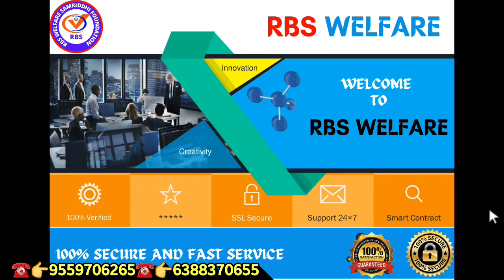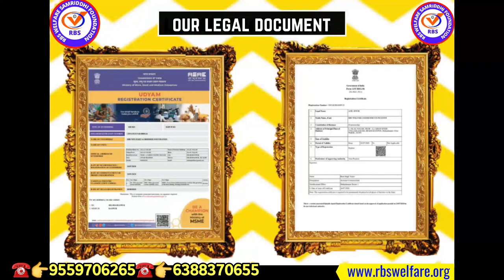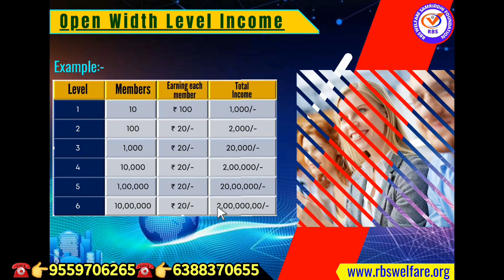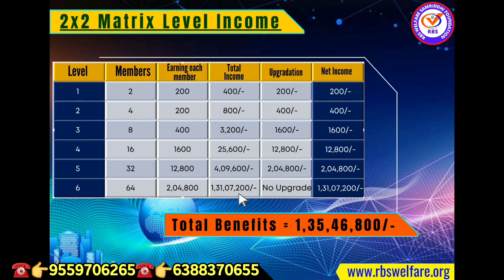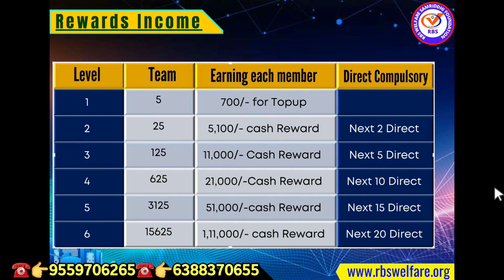🟠 RBS Welfare Foundation Full Business Plan | 10 Sep Launching | NON-WORKING Level Income